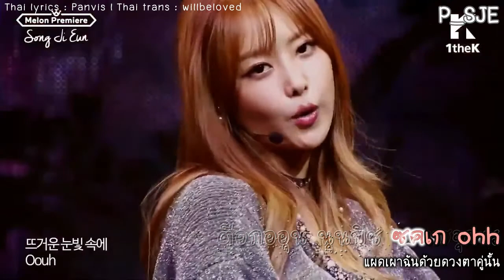[Karaoke/Thai sub] Bobby doll - SongJieun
Thai lyrics : Panvis
Thai trans : willbeloved